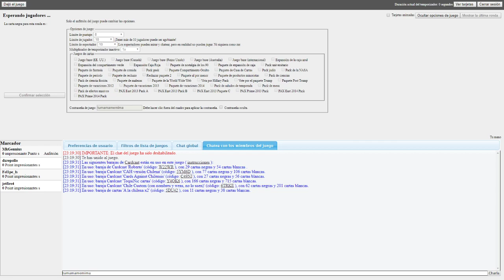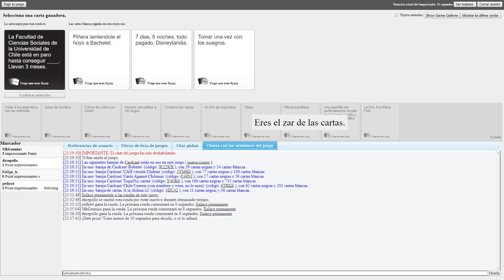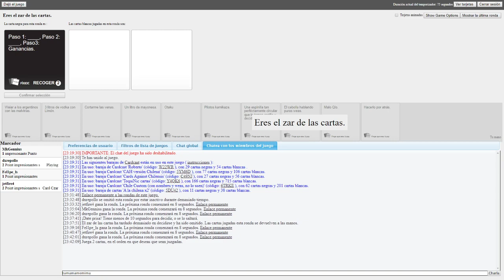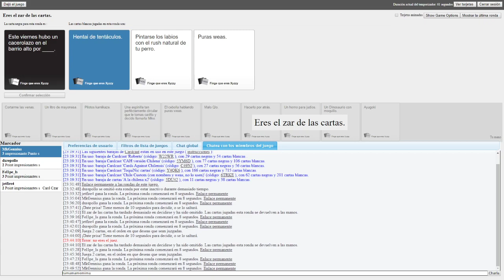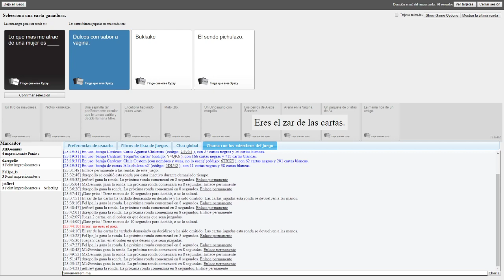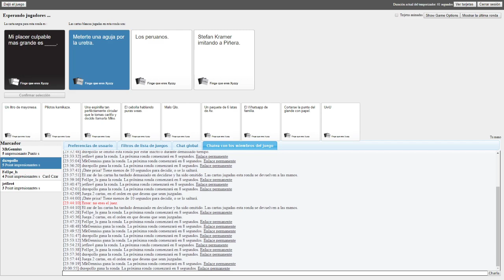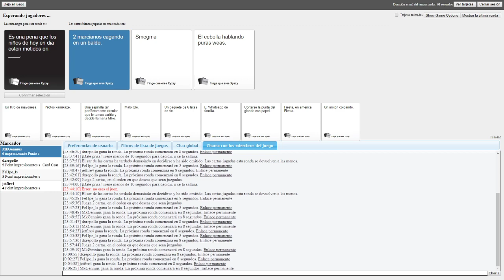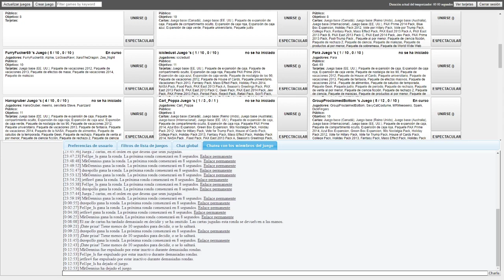No se puede mas chileno - Cartas contra la humanidad (Chile) #1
Jolaaa que taal, y sean bienvenidos a un nuevo video de Los' Chuchaesumadres' Mobail':3 & PC: